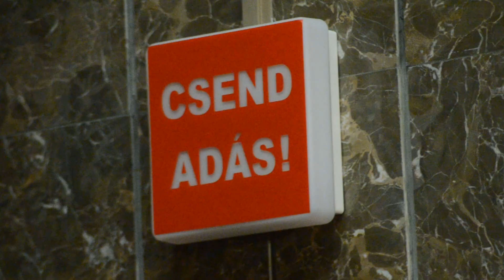Király Viktor ragszkodott az eredeti koncepcióhoz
A Dal 2014: első középdöntő - Király Viktor interjú
A videó és audió tartalom a BuliStar.hu kizárólagos tulajdona. Minden jog fenntartva.